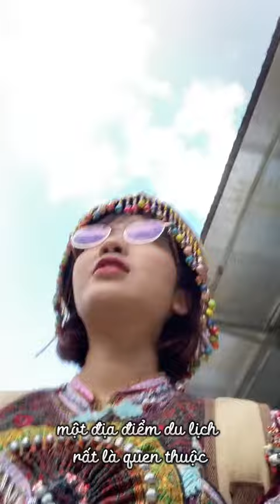cat Một địa điểm du xuân đầu năm không thể bỏ lỡ, rủ con bạn đi thôi 﫶殺🍀